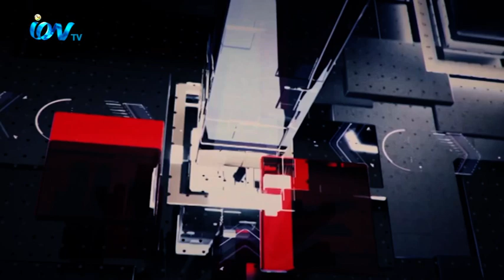iON Exclusive_080720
Program regarding interviews and talk show on Current affairs.
iON TV
SKY 782